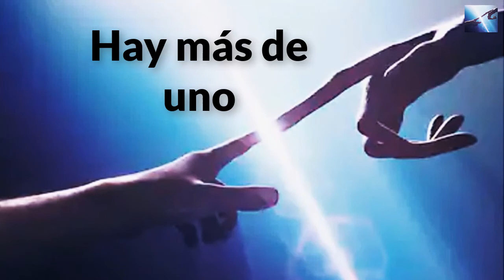La mejor evidencia OVNI de los últimos tiempos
Uno de los casos mejor documentados del fenómeno OVNI.